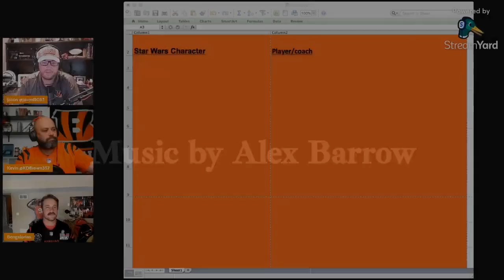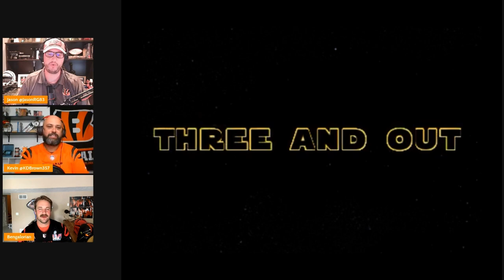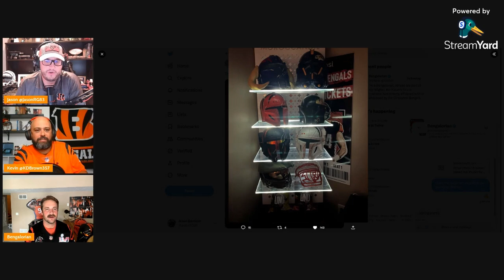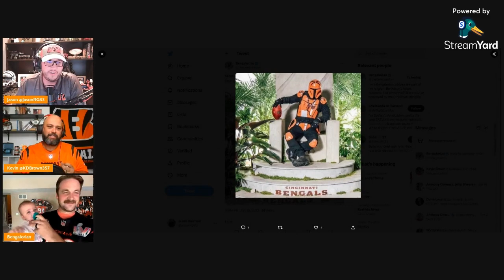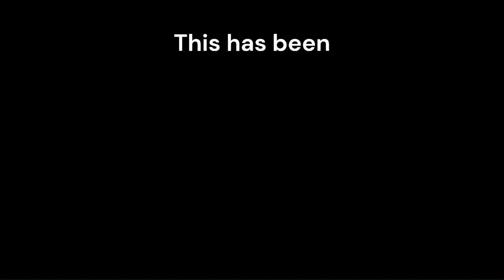Three and Out: Star Wars Special featuring the Bengalorian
Jason and Kevin were joined this week by local celebrity and Bengals superfan, The Bengalorian. Since there isn't much to talk about while we wait for training camp to begin in late July, the three discuss which Bengals player or coaches (as well as a few from other franchises) best fit the description of some of your favorite Star Wars Characters.